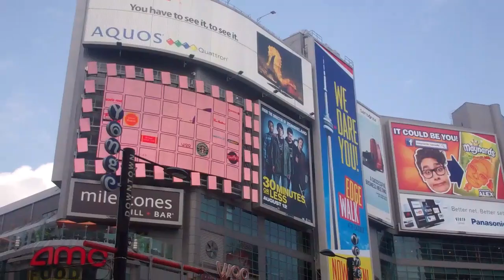The Eaton Centre Toronto